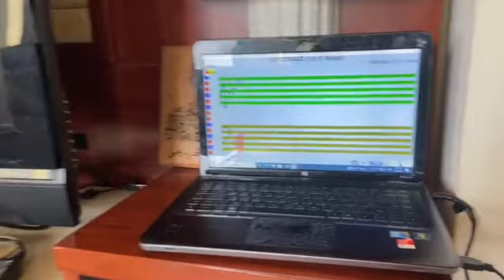Soft Mozart Lebanon: Maya (14) playing R(H) and singing Nightingale (G minor)